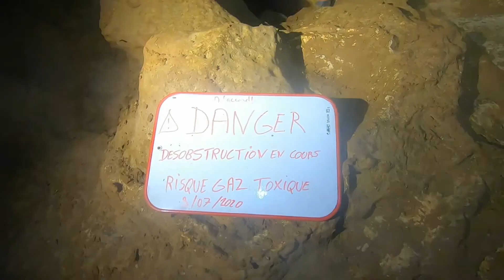Grotte du Neuvon (Plombières-lès-Dijon, Côte-D'Or)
Crédits : Arthur Perrin